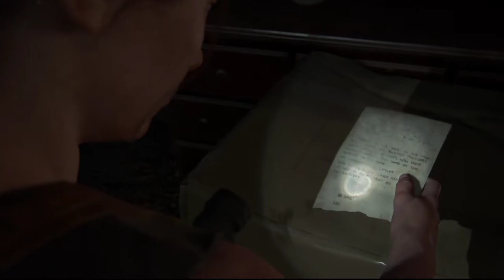The Last of Us Part II #43 Wahre Kunst kennt keine Grenzen